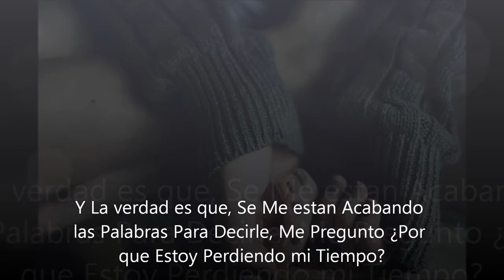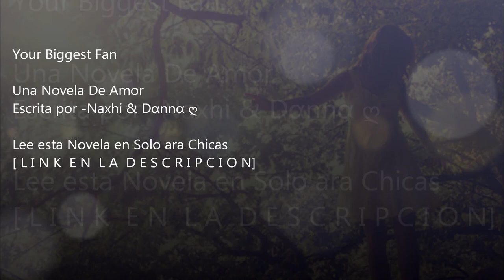Trailer de Novela: Your Biggest Fan -Naxhi & Dαnnα ღ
Cancion: Your Biggest Fan NeverShoutNever :3